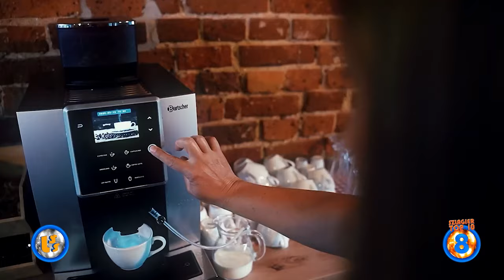Szlagier Top 10, 831+ finał LSS SZLAGIEROWO.PL - oficjalne notowanie